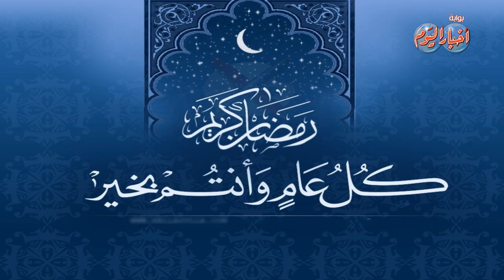رغم الحرب الدائرة .. طقوس رمضان فى شوارع "سوريا" مستمرة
فى هذة الحلقة نقدم رمضان من الشقيقة سوريا والتى ندعو فى هذا الشهر أن يفك كرب شعبها وتعود لسابق عهدها ومجدها .. والشعب السورى من الشعوب التى تسعد وتبتهج بقدوم الشهر المبارك وفية يخرج الاطفال للشوارع لتزينها كعادة الشعوب العربية ويقوم الشباب بتعليق اللافتات والمصابيح فى الشوارع ويقومون بتزيين الشوارع بمختلف انواع الزينات الروحانية .. وتقوم البيوت السورية بعمل وجبات عائلية يتجمع معها كل افراد العائلة لتناول وجبة الافطار على مائدة واحدة ومن اشهر الوجبات السورية التامبولا والفطائر والسمبوسة والاكلة الرئيسية الفتة وهناك عدة انواع من السمبوسة منها السمبوسة باللحم والجبن وهو طبق رئيسي ويتم تنفيذة يوميا بنوع جديد بالاضافة للسلاطات والشوربة اما عن الحلويات فحدث ولاحرج

مدير التحرير
محمد جلال